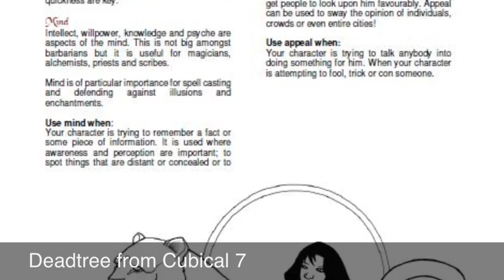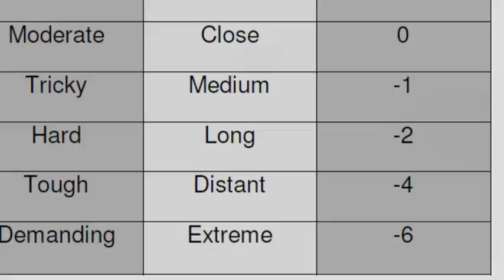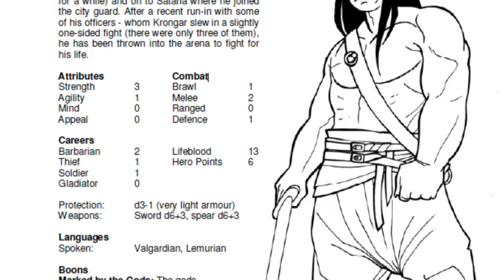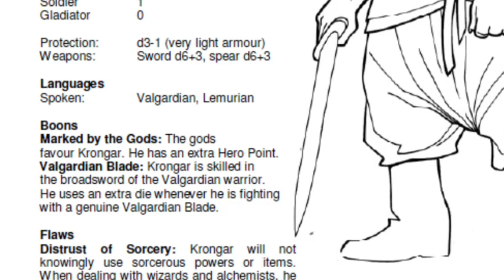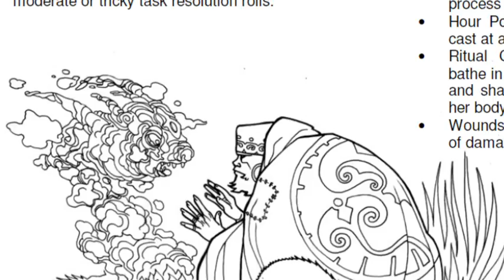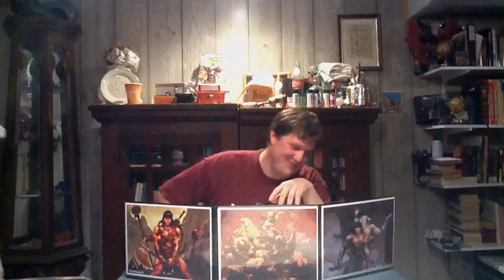Grubman Sez: Review of Barbarians of Lemuria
Dave (grubman) Bezio reviews Beyond Belief Games sword & sorcery pen and paper role playing game, Barbarians of Lemuria!